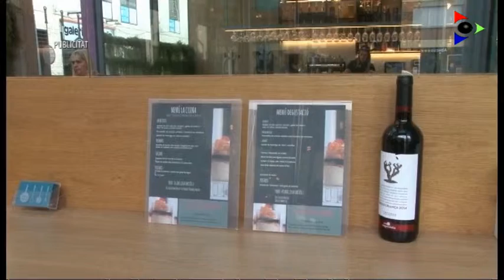La Cuina del Mercat Menja't el mercat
Avui a la nostra visita setmanal a la Plaça Mercat parlem amb Miquel Fluvià propietari de La Cuina del Mercat